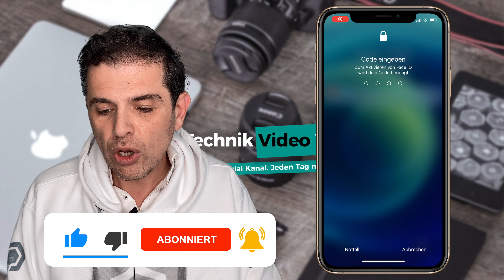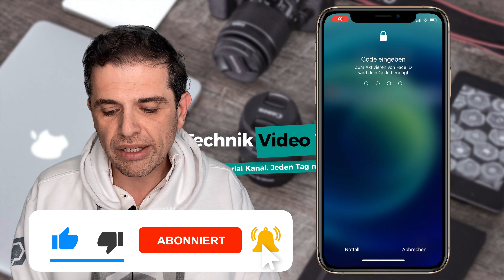iPhone 12 📱 Ausschalten und Herunterfahren | Deutsch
Ihr wollt euer iPhone 12 ausschalten? Leider ist das Ganze nicht mehr so ganz einfach wie früher, als man einfach auf den Ausschaltknopf gedrückt hat. Heute muss man eine Tastenkombination eingeben, damit man das iPhone 12 herunterfahren kann. Welche genau, das zeigen wir euch in diesem Video.